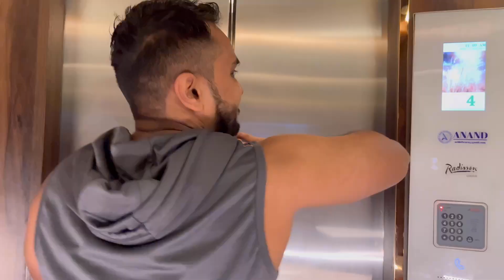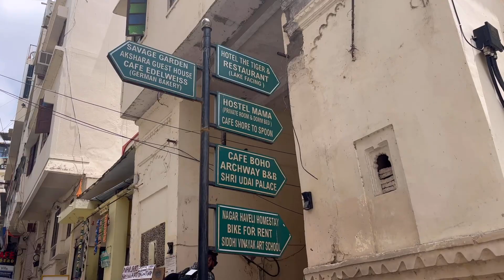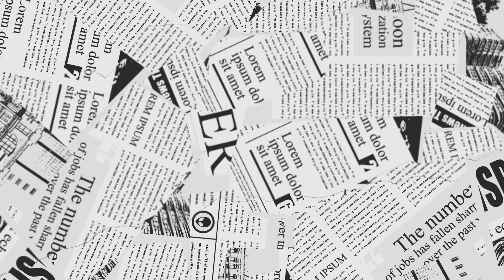Best Birthday Ever || Birthday Surprise From Husband || Day-2 in Udaipur || D-Vlog